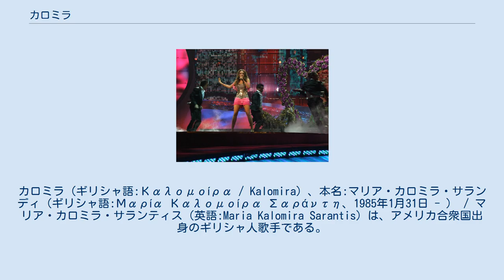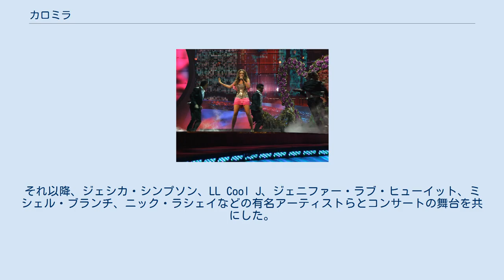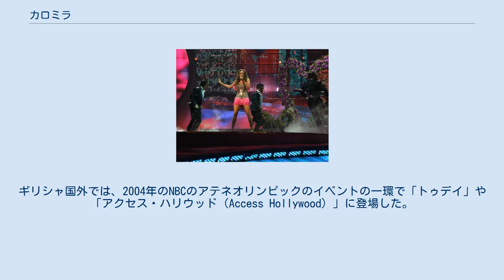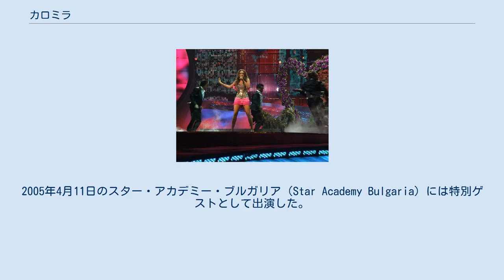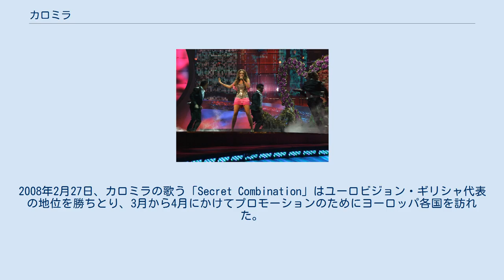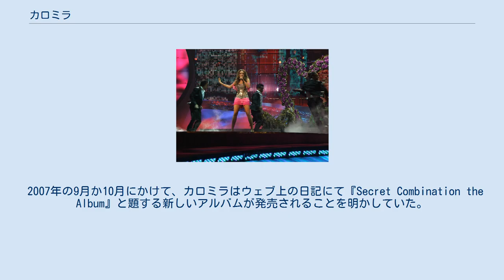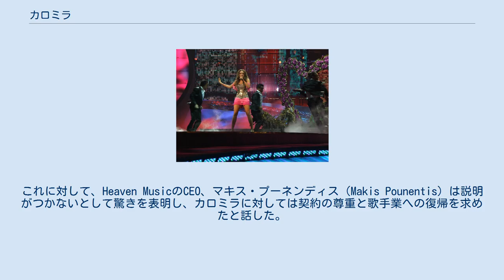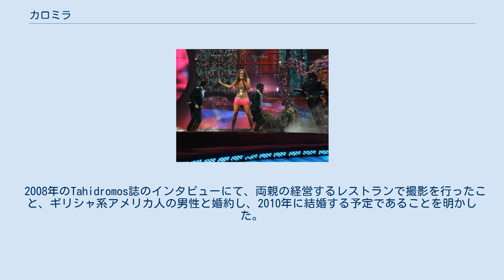カロミラ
ギリシャのユーロビジョン・ソング・コンテスト参加者
カロミラ（ギリシャ語:Καλομοίρα / Kalomira）、本名:マリア・カロミラ・サランディ（ギリシャ語:Μαρία Καλομοίρα Σαράντη、1985年1月31日 - ） / マリア・カロミラ・サランティス（英語:Maria Kalomira Sarantis）は、アメリカ合衆国出身のギリシャ人歌手である。
ニューヨーク州ウェスト・ヘンプステッド（West Hempstead）に生まれ、ギリシャのタレント・オーディション番組『フェイム・ストーリー』（Fame Story）に出場し優勝したことがきっかけで、ギリシャおよびキプロスでの知名度を獲得した。
ギリシャが主催国を務めるユーロビジョン・ソング・コンテスト2008のギリシャ代表として、アテネで開かれた同大会で「Secret Combination」を歌った。
 アメリカ合衆国・ニューヨーク州のウェスト・ヘンプステッドにて1985年1月31日に生まれた。
アメリカではキャロル（Carol）と呼ばれている。
両親はギリシア料理店を営むギリシャ人であり、姉妹がひとりいる。
 幼少のころからポップ・スターとなる夢を抱いていた。
学校では演劇製作やミュージカルなど様々な課外活動に加わり、またヴィオラを習って学校のオーケストラで演奏していた。
高校在学中の2003年にはミス・ウェスト・ヘンプステッドとなり、また2年連続で学級委員長を務めた。
 いとこに誘われて、WBLI（WBLI）ラジオ主催の音楽コンテストに参加し、2位入賞を果たした。
それ以降、ジェシカ・シンプソン、LL Cool J、ジェニファー・ラブ・ヒューイット、ミシェル・ブランチ、ニック・ラシェイなどの有名アーティストらとコンサートの舞台を共にした。
 スター・アカデミーの類似番組であるギリシャの音楽タレント番組『フェイム・ストーリー2』（Fame Story 2）のオーディションがニューヨークでも行われ、カロミラは200人のオーディション参加者の中から番組に参加できる2人のうちの1人となった。
普段は主に英語を話し、ギリシャ語があまり流暢ではなかったが、在籍していたアデルファイ大学（Adelphi University）の学期が終わるのを待った後、ギリシャに渡った。
この『フェイム・ストーリー2』で優勝を果たしたことにより、カロミラのプロの歌手としてのキャリアが始まった。
この時の優勝で、賞金20万ユーロを手にし、Heaven Musicとのアーティスト契約が結ばれた。
 ユーロビジョン・ソング・コンテスト2008にて 2004年7月8日から8月14日にかけて、テッサロニキのFOCUSで歌った。
夜には観客の前で歌い、昼には自らのアルバムに向けたレコーディングを進めた。
ギリシャ国外では、2004年のNBCのアテネオリンピックのイベントの一環で「トゥデイ」や「アクセス・ハリウッド（Access Hollywood）」に登場した。
またUPNのギリシャ・パレードでは生で歌い、インタビューされてFOXニュースやワシントン・ポスト、ニューズデー（Newsday）、ニューヨーク・タイムズなどで取り上げられた他、その後ユーロビジョンのギリシャ代表としてオプラ・ウィンフリー・ショーでも取り上げられている。
 2004年9月1日、15曲を収録した初のオリジナル・アルバム『Kalomira』が発売され、アルバムはゴールドとなった。
その後、他のフェイム・ストーリー参加者とともにギリシャ・ツアーを行い、アテネの「サラッサ（Thalassa）」にも来ている。
同じ年、REXスタジオにてデスピナ・ヴァンディやサノス・ペトレリス（Thanos Petrelis）との共演もした。
批評家らかも多くの好評を受け、Life and Style誌のWoman of the Year - Best Newcomerに選出された。
2004年にはまた、ギリシャのテレビ・ドラマ・シリーズ「I Lampsi」にも脇役として出演し、演出のニコス・フォスコロス（Nikos Foskolos）はカロミラをアリキ・ヴーイウクラキ（Aliki Vougiouklaki）と比類した。
 2005年には2枚目のアルバム『Paizeis?』が発売された。
アルバムには...